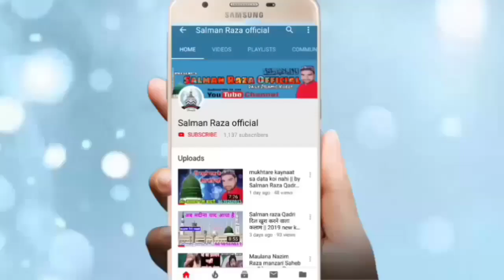मेरे नबी ज़ीशान मेरे नबी ज़ीशान 12Rabi UI Awwal 2019 Haji Gulam Rabbani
Hi,

Marhawa ya mustafa ye kalam nabi ki tuoseef bayan kar raha hai i hope apko pasand ayega

अपनी नाते पाक या तक़रीर रिकोर्ड कराने के लिए या
फिर यू ट्यूब पर अपलोड कराने के लिए सम्पर्क करें
हमारा मोबाइल फोन नंबर है--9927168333